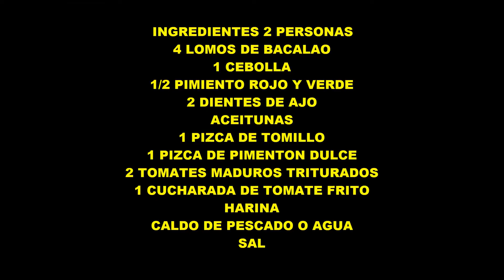BACALAO ENCEBOLLADO [Recetas de cocina fáciles y sencillas]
Si te gusta la cocina aquí podrás obtener recetas sencillas y ricas.
Recetas variadas de la cocina española junto a recetas de cualquier parte del mundo.
Recetas fáciles donde podrás ver paso a paso como se desarrollan con nuestros videotutoriales

4 LOMOS DE BACALAO
1 CEBOLLA
1/2 PIMIENTO ROJO Y VERDE
2 DIENTES DE AJO
ACEITUNAS
1 PIZCA DE TOMILLO
1 PIZCA DE PIMENTON DULCE
2 TOMATES MADUROS TRITURADOS
1 CUCHARADA DE TOMATE FRITO
HARINA
CALDO DE PESCADO O AGUA
SAL